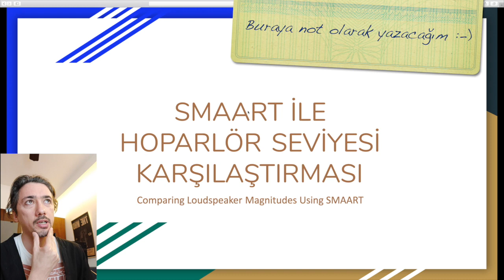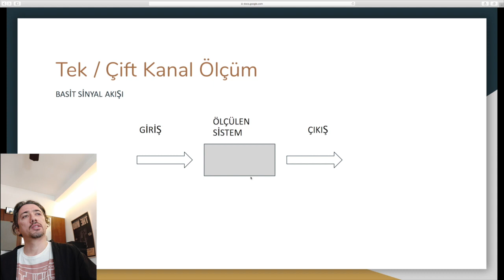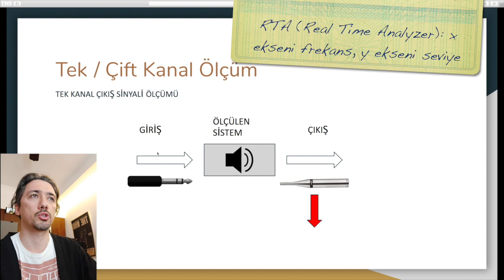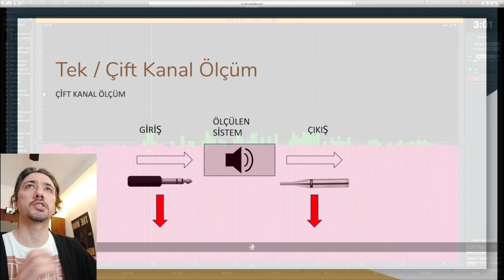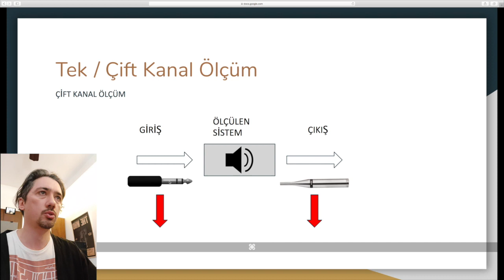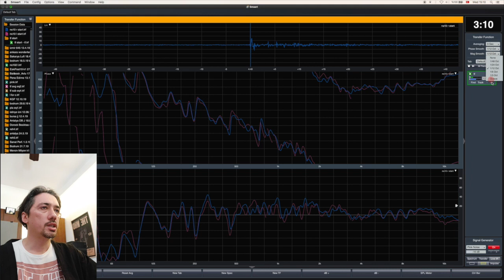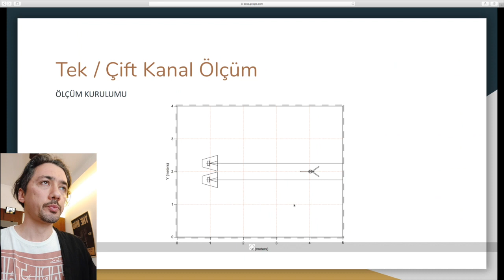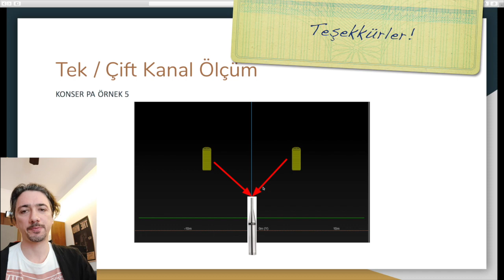SMAART ile Seviye Ölçümü - Aziz Berk Erten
SMAART ile basit bir hoparlör seviye ölçümü ve karşılaştırması anlatıyorum. Daha sonra bir konser ortamında bu ölçüm setup'ını nasıl kullanabileceğimizi gösteriyorum.

00:00 Giriş
01:45 SMAART'a giriş
04:00 Tek kanal ölçüm örneği
05:57 Çift kanal ölçüm
09:17 Hoparlör karşılaştırması
10:53 Konser uygulaması
13:27 Kapanış :-)